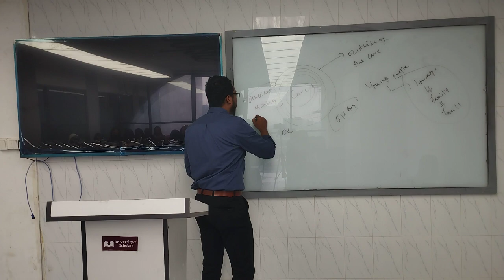Romantic Poetry | Theory of Cave | English | Najmul Huda | University of Scholars